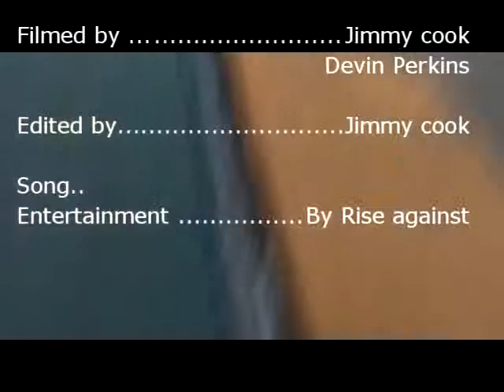Summer 09 edit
a quick edit of rochester kids riding. mainly to get the feel of the editor back.